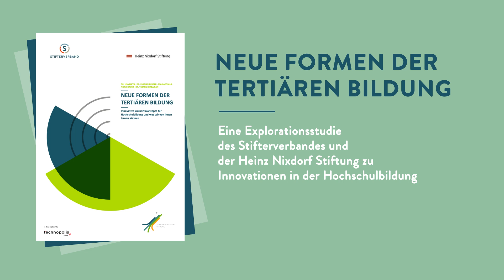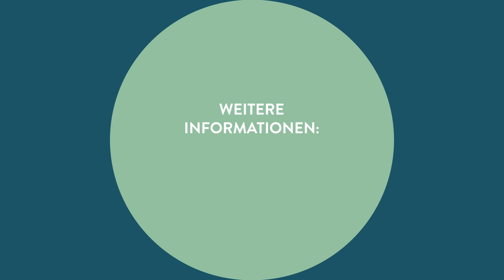Neue Formen der tertiären Bildung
Im Rahmen des co-kreativen Vision Tracks der Zukunftsmission Bildung hat der Stifterverband gemeinsam mit der Heinz Nixdorf Stiftung im August 2024 eine Explorationsstudie zu innovativen Zukunftskonzepten im globalen Bildungskontext und ihren Transferpotenzialen für deutsche Hochschulen veröffentlicht.